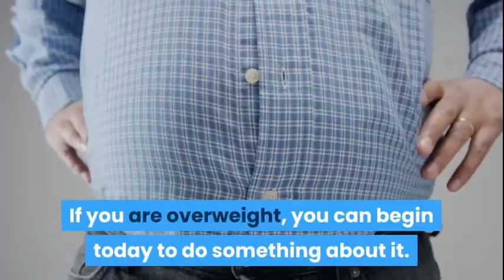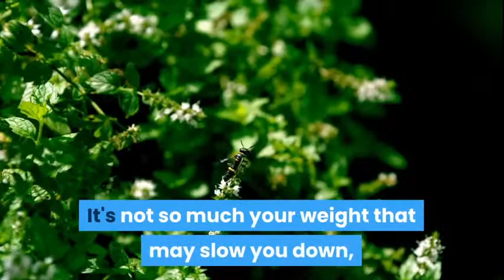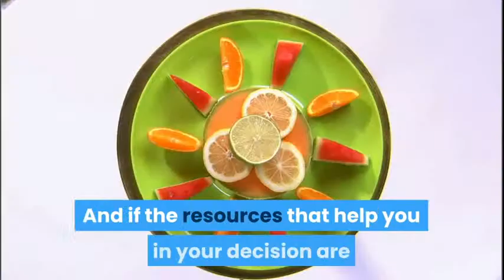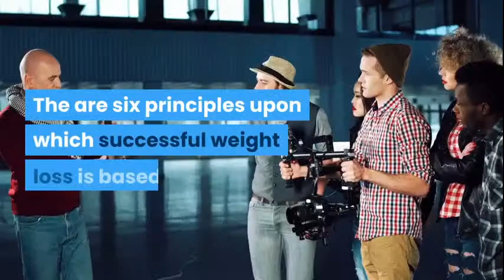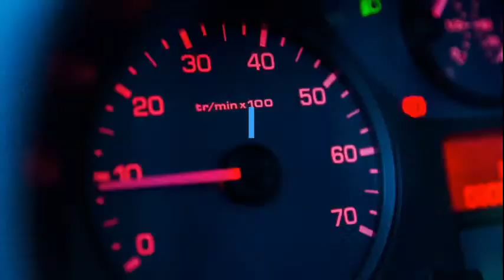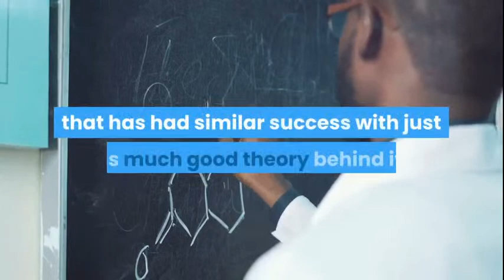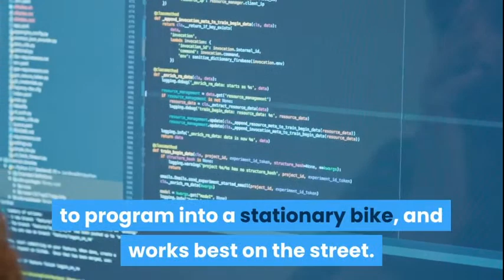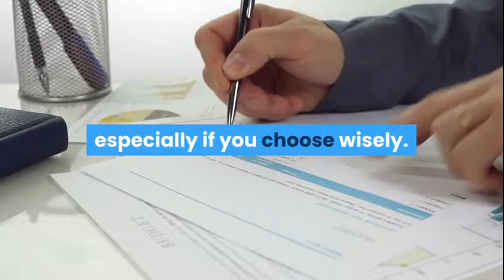WEIGHT LOSS SECRETS TO WEIGHT WITHOUT MUCH EFFORTS Live Stream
WEIGHT LOSS SECRETS TO WEIGHT WITHOUT MUCH EFFORTS

The conversations that are going on inside your head cannot be stopped. However, what you can do is to be aware of negative self-talk and understand that it has little to do with actual reality. When you believe this, you can respond to the critical voice with a more objective, coping thought. Although negative thoughts may not be stopped entirely, they can be quieted by listening to your compassionate, caring voice. In much the same way you would sympathize and listen to a close friend, listen to yourself. Be your own best friend and chances are you'll have greater weight loss success.

For more ways on weight loss check these links